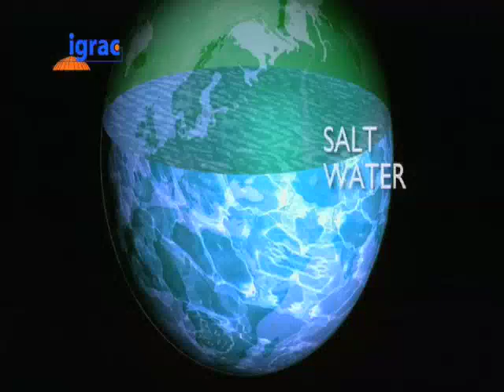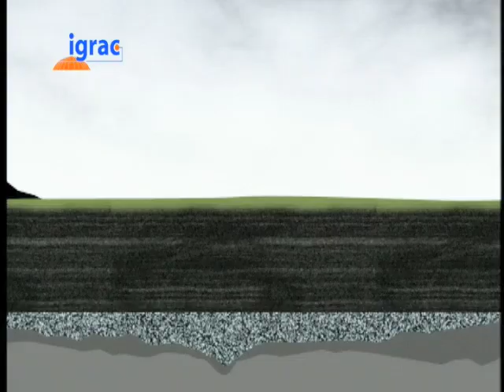Groundwater, the Hidden Source of life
Not many people realize that 99 percent of the freshwater we use is groundwater. This video helps people worldwide to understand the importance of groundwater. An IGRAC initiative